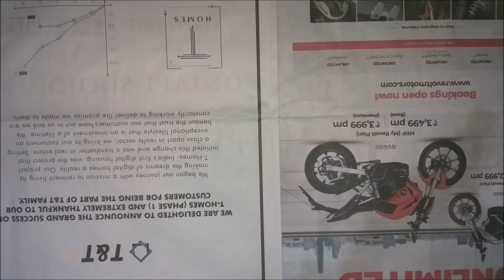(Part 1)Mandala Art | Dot Painting On Wine Bottle | Bottle Decoration Craft To Do When Bored At Home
Hello Everyone!

In this video we will show you how to reuse plastic/ glass bottles for decorating your home with easy and simple Mandala Art/ Dot Painting.

Mandala Art is interesting, beautiful and not expensive. Just recycle your used bottles with creativity.

Lets Get Craftin